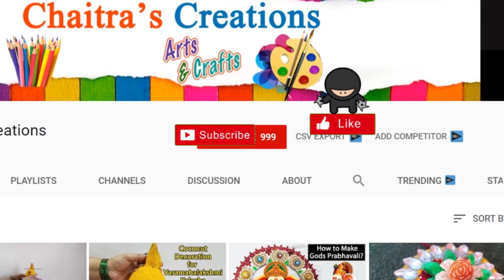How to make door hanging | Reuse Cardboard |ಸಂಕ್ರಾಂತಿ ಹಬ್ಬಕ್ಕೆ ಹೊಸ ತೋರಣ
How to make door hanging@ChaitraasCreations